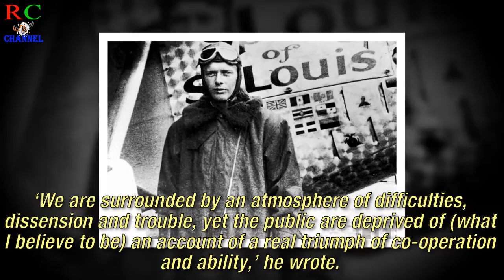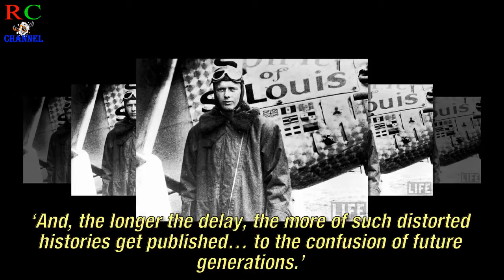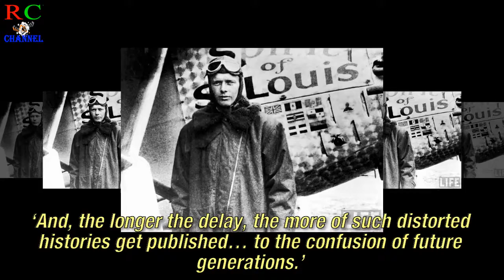Spy who masterminded Operation Mincemeat was granted deathbed request to read official verdict into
Spy who masterminded Operation Mincemeat was granted deathbed request to read official verdict into the mission that was one of the greatest coups of the Second World War